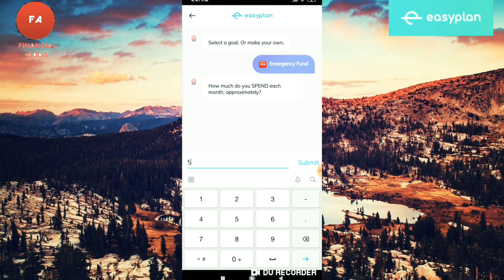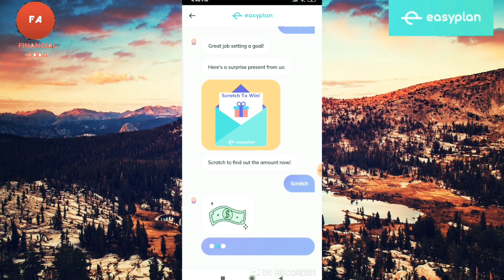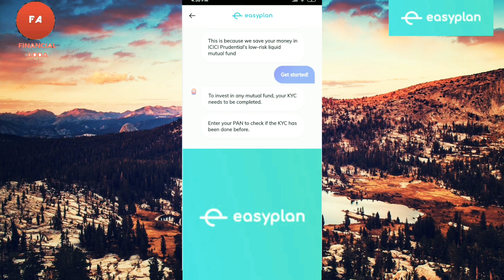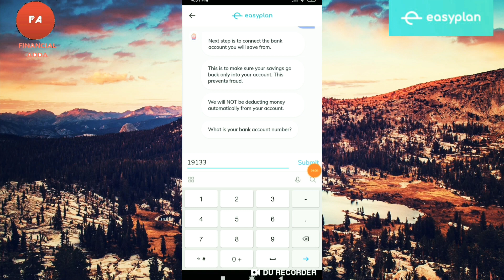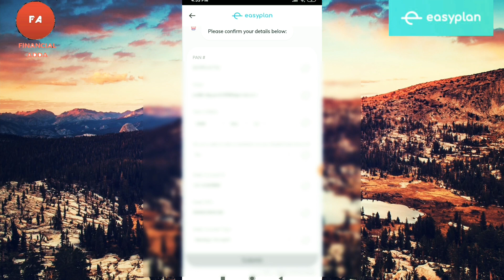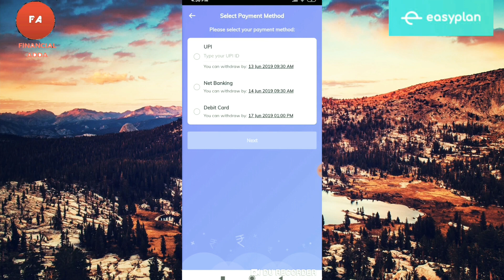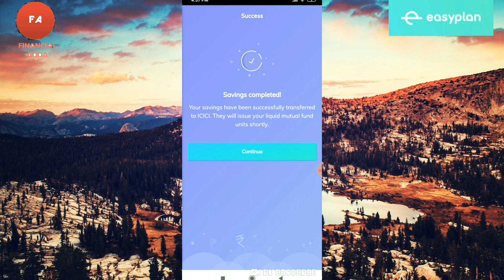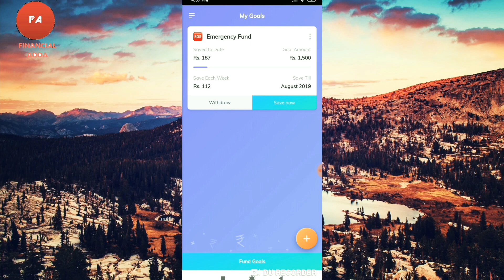How to use Easyplan App | Easyplan App Review|How to buy mutual fund online | Part 2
Use this link to download EasyPlan and get a 100/- reward: A mobile app that helps you save in a simple way. Try it now, and earn a bonus on your 1st saving.

We always look for the simplest solutions to our most important problems. One of those is how to save money and more importantly, where to invest money? There're a number of issues we face when it comes to investing and we keep on delaying our first investment. If you want a better financial future, you must start today. The easiest saving and investment app is here, EasyPlan. It lets you make your saving goals and regularly invest in a mutual fund called ICICI prudential liquid growth fund which is a really low-risk mutual fund.
In this App you can make multiple goals and EASYBOT helps you to make your goals & Targets.

If you beginner or haven’t proper knowledge about Mutual fund but want to invest in a Very Low-risk fund which gives you Double interest than Bank then you can invest through EasyPlan Investment app.

Top benefits:
Set a goal or target, and receive regular savings reminders. Earn up to 2x bank returns, by saving in a very low-risk liquid mutual fund*. Withdraw instantly, anytime, 24 X 7* from the app. Skip or change your contribution anytime, without penalty. No minimums. Start with just Rs. 100. Zero paperwork.

LINKS